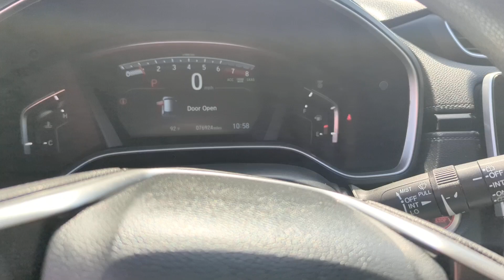2018 Honda CR-V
This CR-V is now available at Statewide Ford in Van Wert Ohio.